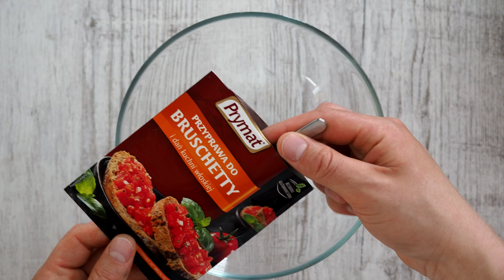Serowe nuggetsy z sosem